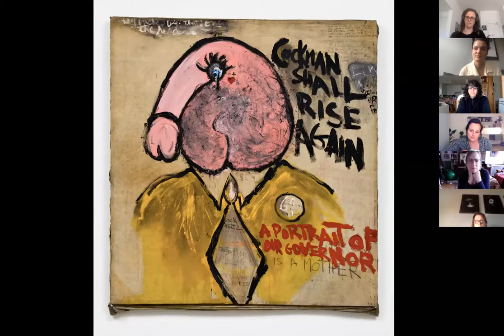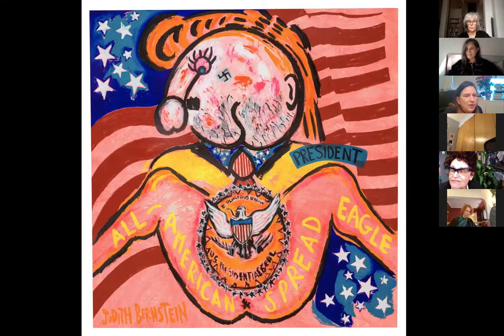Conversation with Judith Bernstein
Curators of the online exhibition How Can We Think of Art At a Time Like This? Barbara Pollack and Anne Verhallen in conversation with feminist artist Judith Bernstein on April 3, 2020.